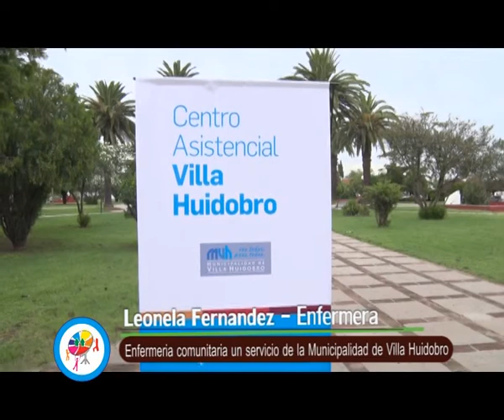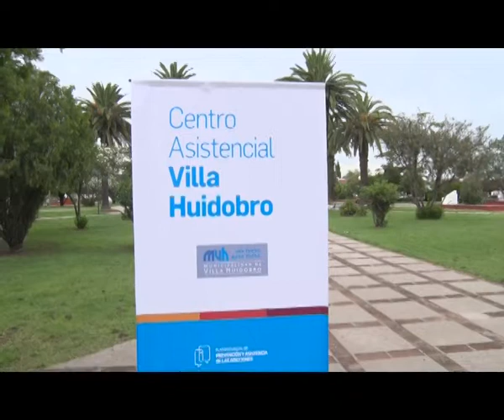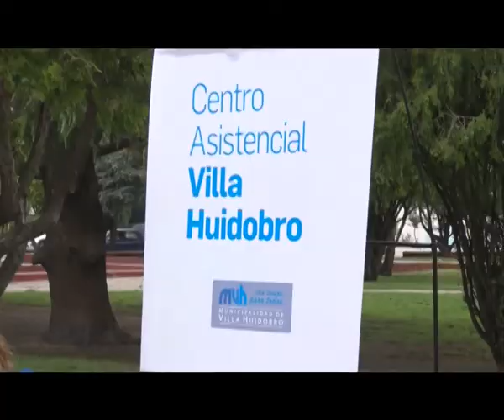PUESTO SANITARIO ATIENDE EN DISTINTOS PUNTOS DE LA LOCALIDAD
Desde el Centro Asistencial de Villa Huidobro se atenderá mediante un puesto sanitario durante la presente semana en distintos puntos de la localidad.
Leonela Fernández dialogó con la TV Cooperativa y explicó que mediante este servicio de enfermería complementario las personas pueden tomarse la tensión arterial, el índice de glucosa entre otras consultas.
Más detalles en la presente nota.